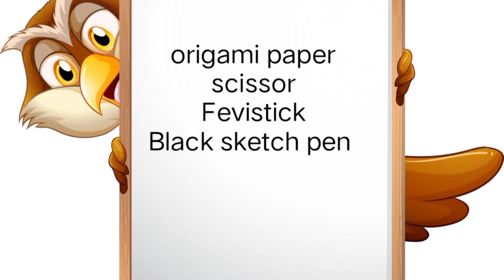easy peacock paper craft